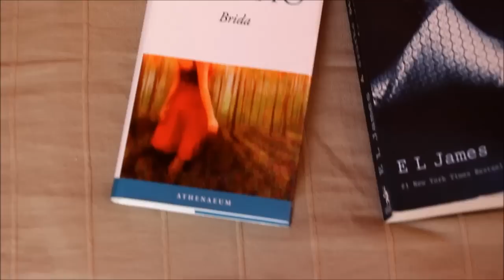Téli kedvencek 2015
Köszönjük, hogy megnéztétek. Írjatok kérdéseket!:)

Szépségápolás:
La Roche Posay Effeclar Duo arckrém
Rossmann-os Rival de Loop Young szemhéjtus
Loréal Elseve frissítő sampon
Maybelline Colorama körömlakk 26-os árnyalat
Essence Nail art: dry drops
AVON Perceive parfüm
intimately Beckham: női parfüm és testápoló
Baby Lips ajakápoló

Könyvek:
Paulo Coelho - Brida
E.L.James - A szürke ötven árnyalata

Játék:
Candy Crush

Édesség:
Corny müzliszelet

Ital:
Pure Fruit gyümölcspüré

Instagram nevünk: linaxxpanni
Zenék ebben a videóban: Sorrow - Never Too Far, Yahtzel - If You Leave (TheSoundYouNeed)

Puszi, Lina és Panni